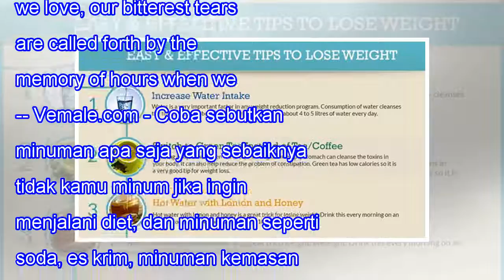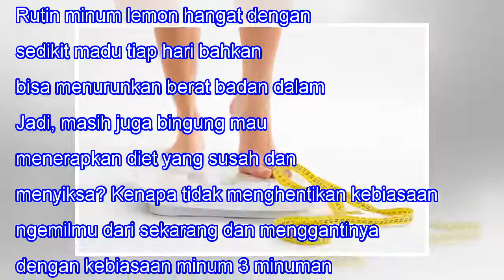3 Minuman Wajib Jika Ingin Turunkan Berat Badan Dalam Sebulan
3 Minuman Wajib Jika Ingin Turunkan Berat Badan Dalam Sebulan
3 Minuman Wajib Jika Ingin Turunkan Berat Badan Dalam Sebulan 9SHARES When we lose one we love, our bitterest tears are called forth by the memory of hours when we loved not enough. -- Vemale.com - Coba sebutkan minuman apa saja yang sebaiknya tidak kamu minum jika ingin menjalani diet, dan minuman ...